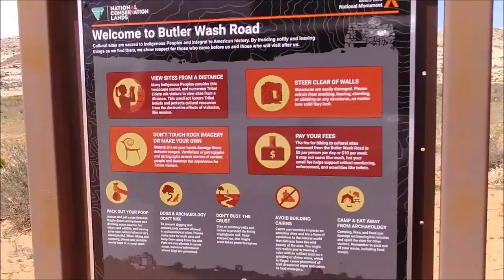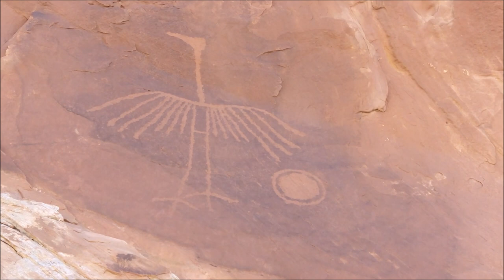Bears Ears National Monument / The Great Crane Petroglyph / Butler Wash / Comb Ridge ~ Utah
Comb Ridge is located in Bears Ears National Monument near Bluff, Utah, and today we go in search of The Great Crane Petroglyph. If you're hoping for a GPS location you'll have to search elsewhere, but hopefully, you won't find one. This petroglyph has thus far been protected from vandalism simply because bloggers and YouTubers have protected its location, while still giving you a rough idea of where to look. I had to search for it on two legs, without a direct route to it, which is how I prefer it, and hopefully, you will too if you choose to seek it out. If you do find a GPS location on any website, please ask them to remove it, so that this special place can continue to be protected.

Note* be sure to select the SENDING TO A FRIEND option, so that PayPal doesn't take any fees out of your gift and I don't have to claim it as a business transaction.